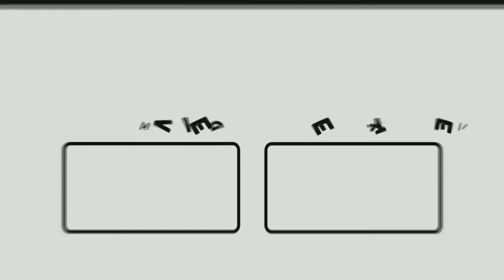अमेरिका ने चीन पर लगाया आरोप, कहा- कोरोना वायरस महामारी फैलने के बाद स्थिति को ठीक से नहीं संभाला